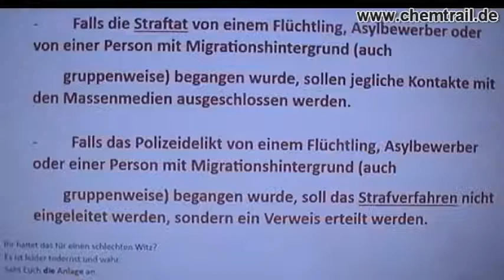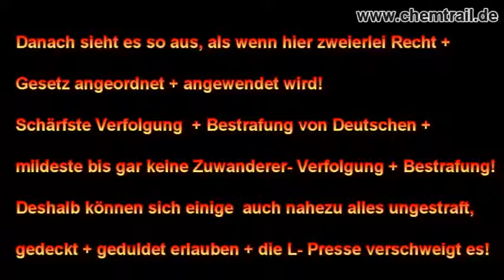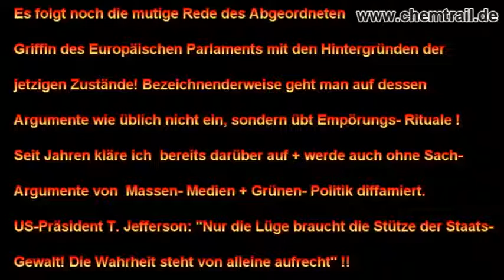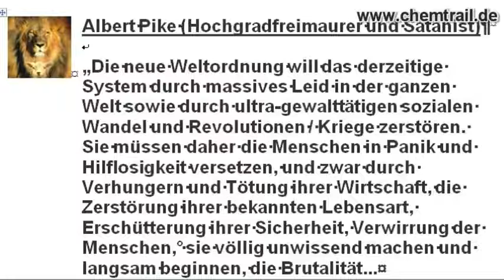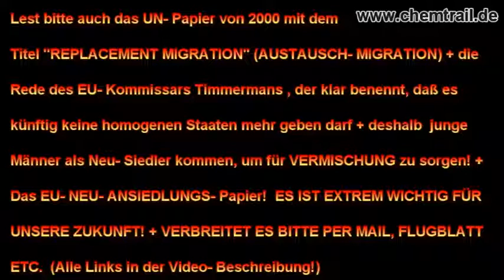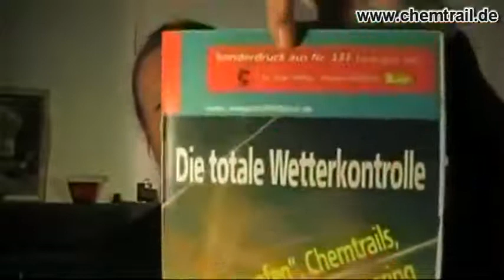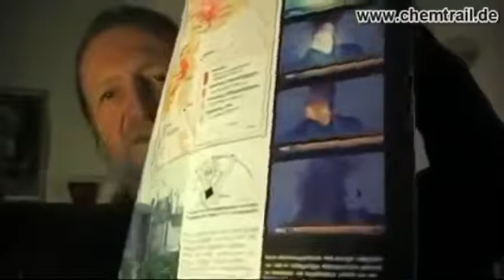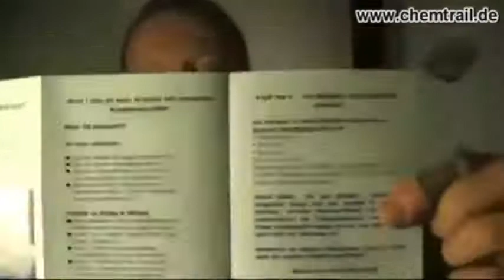Militärische + Wirtschaftsnachrichten August 2018 + Clip + angeblich gefälschte Polizeivorschrift 4